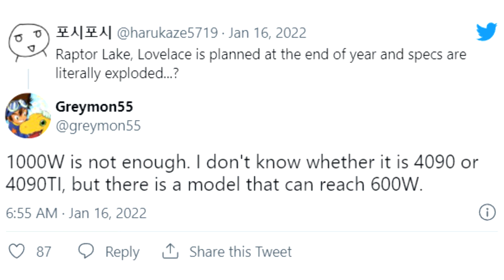GeForce RTX 4090 and RTX 4090 Ti may require a 1200W power supply